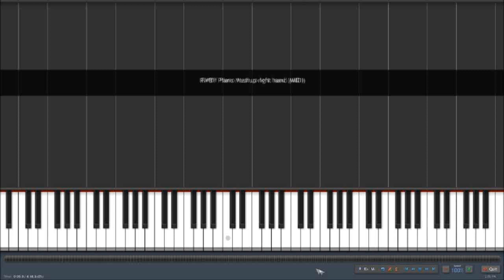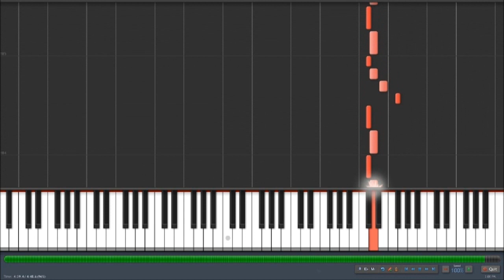RWBY Piano Mashup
RWBY three days in a row? Here's a surprise RWBY piano mashup of "Red Like Roses", "Mirror, Mirror", "From Shadows" and "I Burn" :) Enjoy